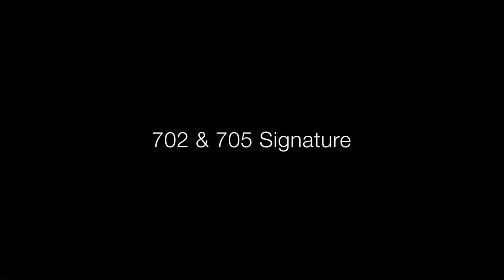Bowers & Wilkins 700 Series Signature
The  Bowers & Wilkins 700 Series Signature.
A class-leading combination of beautiful design and supreme performance.
Signature perfection comes to the 700 Series.